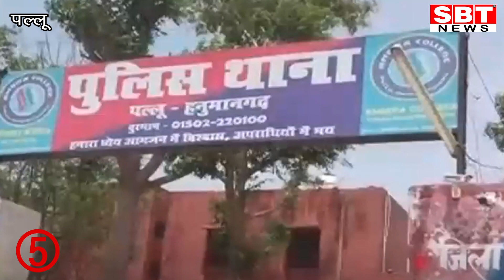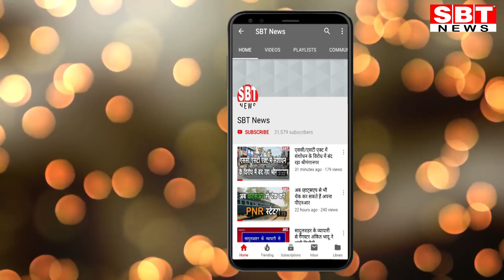12 अगस्त : श्रीगंगानगर- हनुमानगढ़ की टॉप-10 फटाफट खबरें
Hello Friends